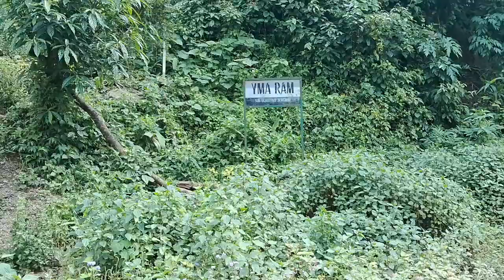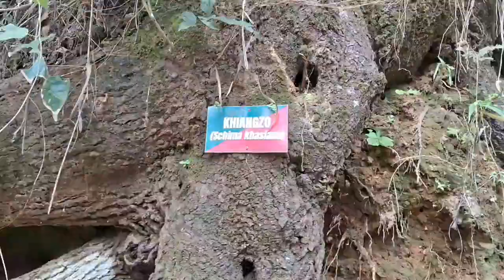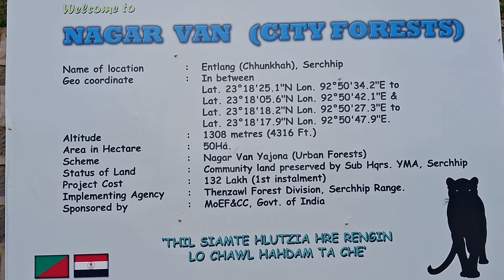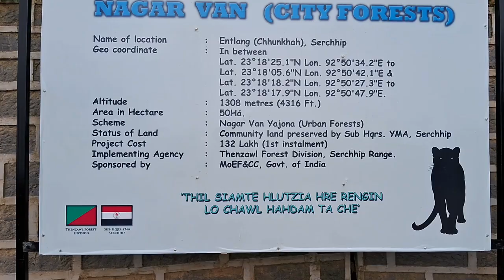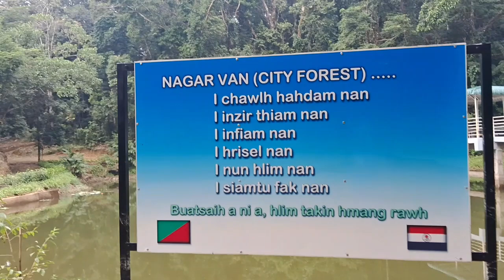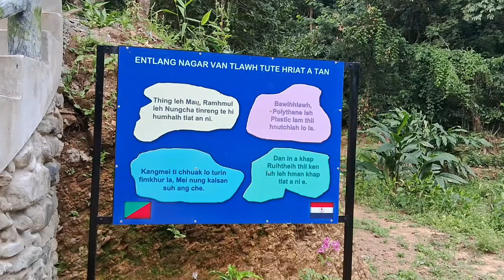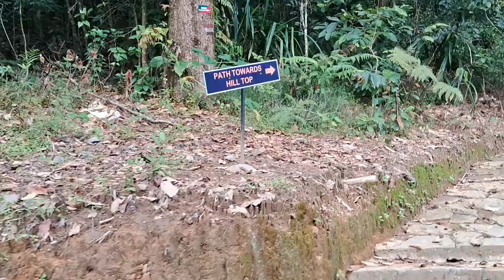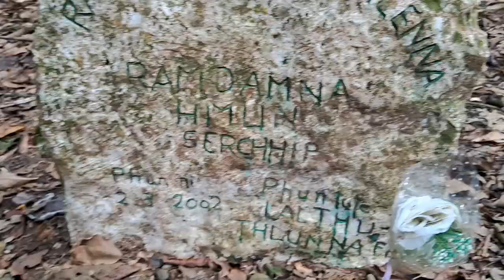Entlang Social Forestry a changtlung ta hle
Nagar Van Yojana hnuaia hmalakna